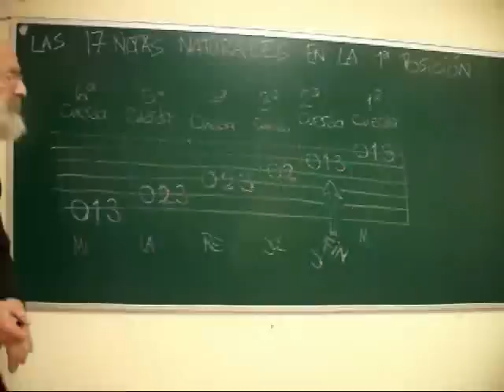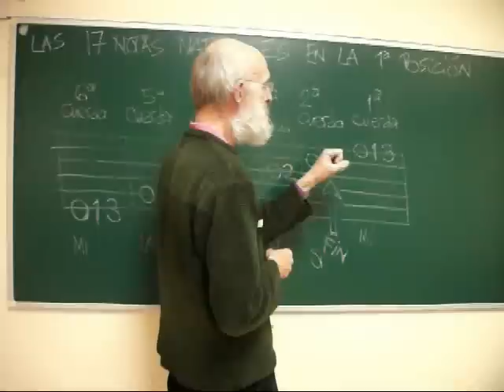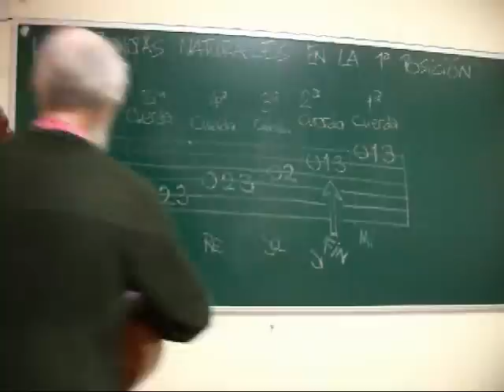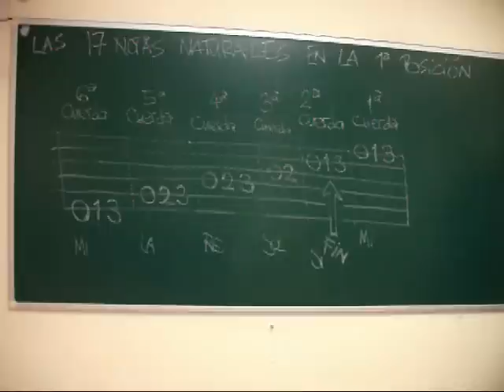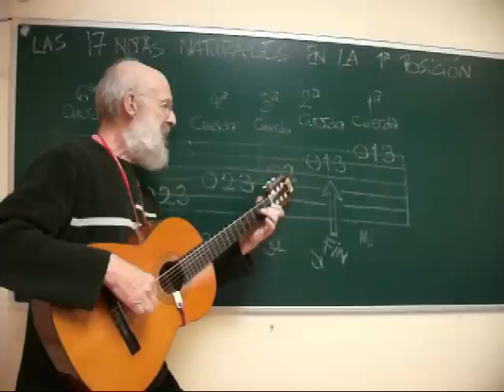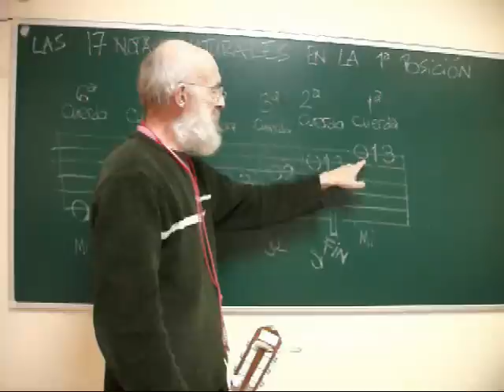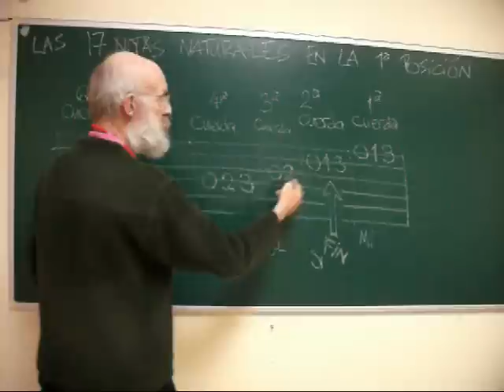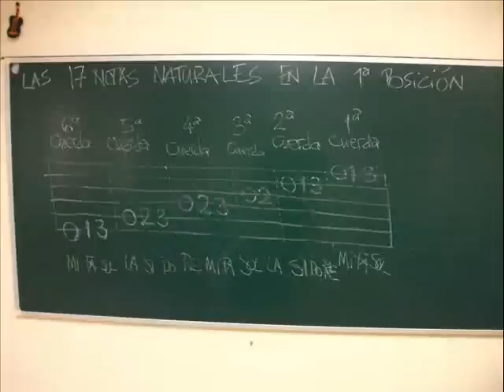Aprende las 17 notas naturales en 1ª posición - vídeo 1 de 4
Este es un vídeo para principiante/iniciados. Aprenderás las 17 notas naturales en primera posición en la guitarra. El vídeo trae tabulatura, digitación, "jamtrack" y ejercicios de memorisación.
Todo el contenido de este vídeo es propiedad del autor

primera    cuerda 0-1-3      (mi-fa-sol)
segunda   cuerda 0-1-3      (si-do-re)
tercera     cuerda 0-2          (sol-la)
cuarta      cuerda 0-2-3       (re-mi-fa)
quinta      cuerda  0-2-3      (la-si-do)
sesta       cuerda 0-1-3       (mi-fa-sol)